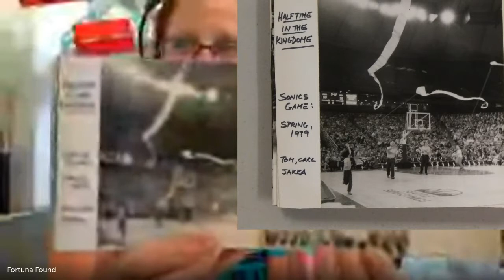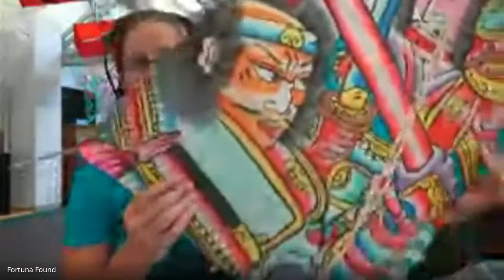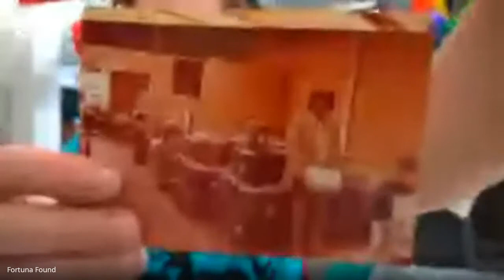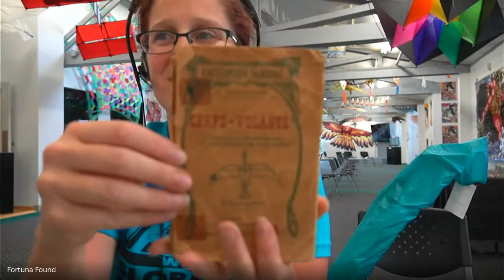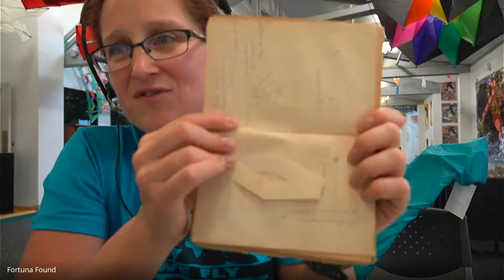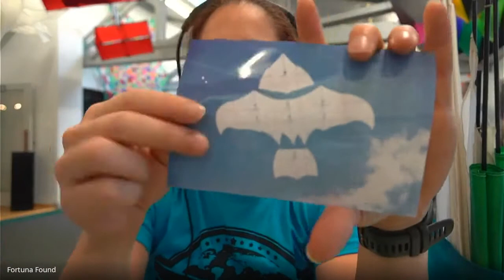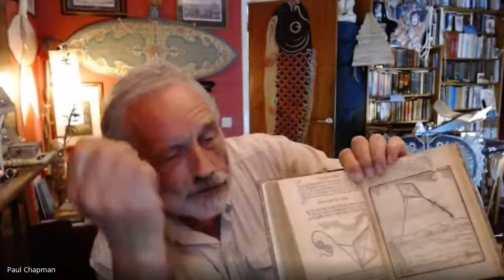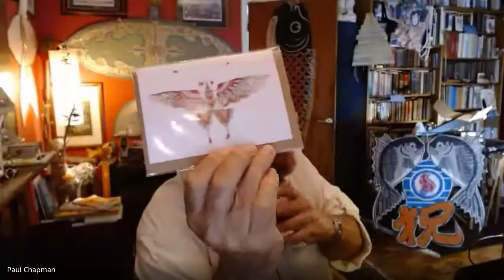WFGKC - Kites Straight from the Archives - Virtual Session Recording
This was recorded as a part of the We Fly Global Kite Conference and broadcast from the World Kite Museum in Long Beach, Washington on September 18th, 2020

This session begins rather pixelated due to the livestream that was happening at the same time, it does get better

In this session I show a few of the kites and items from the World Kite Museum Archives as well as share a few stories.  Other participants shared some of their items as well!

00:00:32  Introduction
00:03:00 Photos from a Kingdome Half time show during NBA Seattle Super Sonics game
00:04:20 Carl Brewer With his record setting Indoor Airplane kite 1979
00:04:50 Trilby Stack and Gary Maynard with his world record stack 1984
00:08:18 The Oldest kite in the world - Paul Chapman chimes in
00:09:50 Jim Mockford shares a story about flying in the Kingdome
00:13:54 A Traditional Japanese kite from the Checkley Collection
00:17:09 Paul Chapman demonstrates bamboo splitting
00:18:43 Don Tabor prototype Hawaiian kite photo and Peter Powell Kite factory photos.
00:21:00 Meteorological kites photos and observations published book
00:22:52 Sources for Bamboo Splitting Knives
00:25:16 Japanese Figure kite from the Checkley Collection
00:28:25 Cerf Volantes Book by Graffini from ~1908
00:32:15 Bamboo and Paper Figure kite from Checkley Collection
00:33:30 Box variant swallow kite - Recent Collection
00:35:00 Paul Chapman shares a 'tin' of Scottish hunting kites with potential Royal connections
00:38:15 Old English book showing firework kites from 1665 and getting museums interested in Kite History
00:45:30 More on UK Hunting Kites and UK Kite History
00:50:00 Alec Pearson and pocket parks kite flying - Pearson Roller
00:51:00 Some insight into the History of Kite Buggying
00:53:00 How does Paul Chapman add to his collection?
00:56:55 Adding books to your kite library
00:59:35 Kite History group and Asian Kite Exhibitions in the UK and Paul Chapman

Don't forget to hit the follow button above to stay informed!